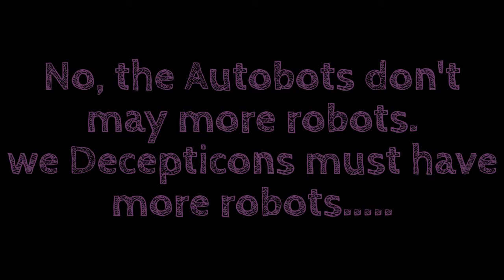Transformers Stop Motion Season: The Destiny of Earth Trailer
This is the list:
Which Autobot(s) want you back?
Which Decepticon(s) want you back?